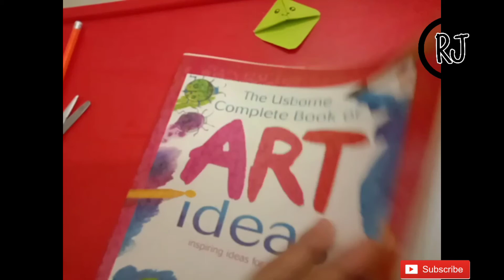Easy way to make DIY Bookmark | Making Bookmark | Cute Bookmark | Learner's Chapter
In this video you will see how to make a great and very easy DIY Bookmarks. People like to read books, novels, stories and many things but they have difficulty to remember from where they leave reading and from where should they start. So Bookmarks are very reading friendly. 😊

 Please supporting Learner's Chapter so that I will make more and more interesting videos for you guys. 💖